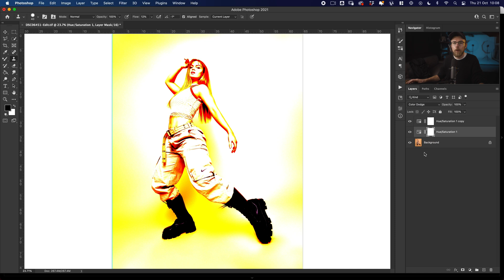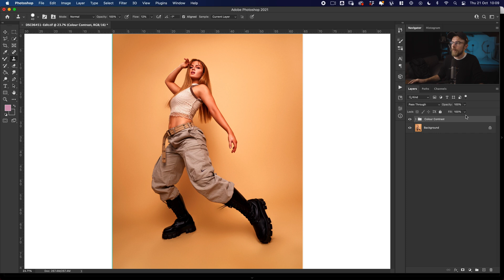Quick Color Contrast - Color grading in Photoshop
In this episode I show my favourite way to add color contrast to make the colours pop in photoshop without using vibrance & saturation.